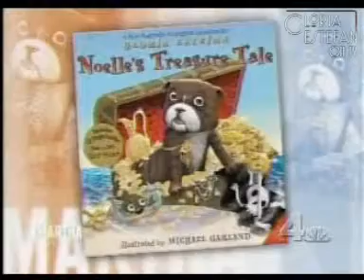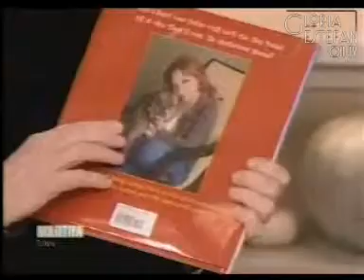Gloria Estefan on Martha's Show 2006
Click to buy Noelle's Treasure Tale ▼